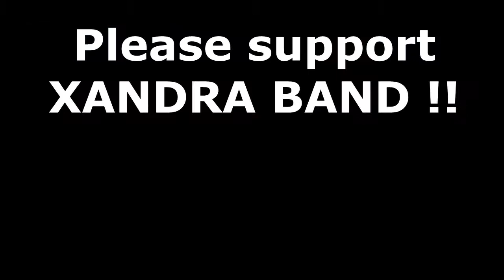YoCenjer Studio | Xandra Band - Sampai Di Sini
YoCenjer Studio presenting :-

Xandra Band'Album Perjalanan Pertama'

---Members---

•Ariel - Lead Vocal
•Faiz - Lead Guitar,Backup Vocal
•Acap - Rhythm Guitar,Backup vocal
•Amal - Bassist,Backup Vocal
•Ehsan - Drum&Percussion

Sampai Di Sini Lyrics

Song : Azlan
Lyric : Faiz / Ariel

Verse:

Pernahku Berikan
Apa yang tak pernahku inginkan
Padamu
Pernahku Lakukan
Apa yang tak pernahku Fikirkan
Untukmu

Pre Cho:
Namun kau,Tak pernah coba
Tuk menghargai
Pemberianku ini
Chorus:Cukup sudah
Tak akan ku berikan lagi
Apa yang kau mahu
Ohh maafkan
Ohh maafkanlah aku
Cukup sampai disini
Hubungan kita
Aaaaa aaaaaa Ooooo Oooooo